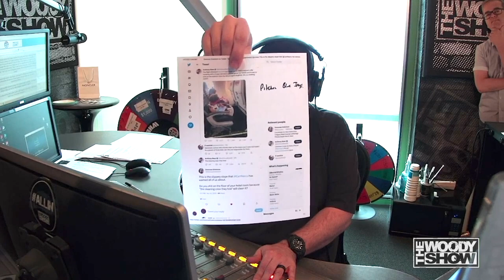Clean Up After Your MESSY KIDS!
Who's side are you on?